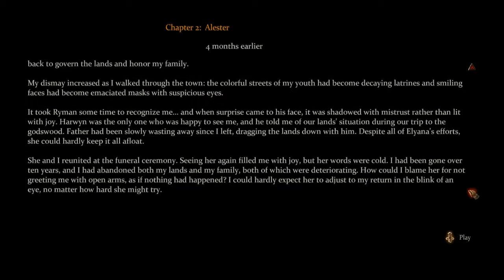Game of Thrones The Game Part 3 Return to Riverspring